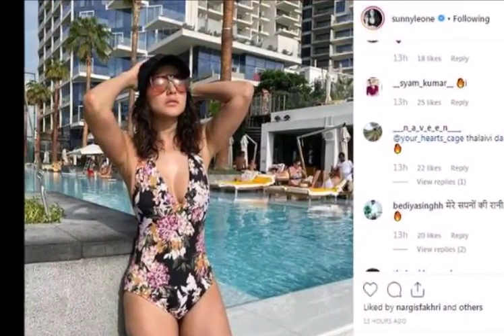सनी लियोनी ने दुबई से शेयर की ऐसी फोटो, यूजर्स बोले 'मेरे सपनों की रानी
for mouth watering Indian Food Recipes सनी लियोनी ने दुबई से शेयर की ऐसी फोटो, यूजर्स बोले 'मेरे सपनों की रानी'

फिल्म इंडस्ट्री की हॉट एक्ट्रेस सनी लियोनी इन दिनों दुबई में वेकेशन एन्जवॉय कर रही हैं। जहां से उन्होंने अपनी कुछ तस्वीरें शेयर की हैं। इनमें से एक लेटेस्ट फोटो में वह बिकिनी में नजर आ रही हैं। इस तस्वीर को देख एक यूजर ने कमेंट किया है कि 'मेरे सपनों की रानी...'।

उल्लेखनीय है कि सनी लियोनी ने बॉलीवुड में एंट्री एक लंबा सफर तय करने के बाद ली थी। ऐसे में वह अपने फैंस को डेली अपडेट रखने के लिए सोशल मीडिया में तस्वीरें शेयर करती रहती हैं। ऐसे में ब्लैक मोनोकानी में उनकी यह लेटेस्ट पिक्चर फैंस काफी पसंद कर रहे हैं।

इससे एक दिन पहले सनी ने दुबई में कुछ मॉडल्स के साथ बिकिनी में तस्वीरें शेयर करते हुए कैप्शन दिया था कि 'जब आप महिलाओं के सबसे अद्भुत समूह से मिलते हैं'।